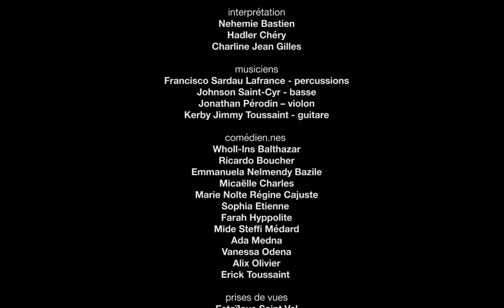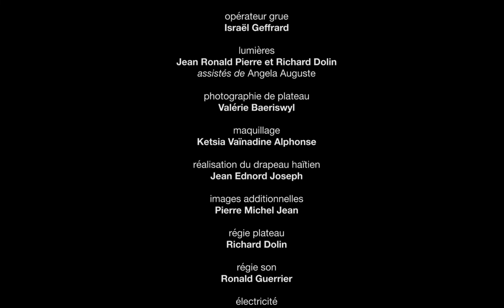Koral FOKAL ap chante Desalinyèn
Desalinyèn (Haitian Creole), La Dessalinienne (French), the Haitian National Anthem, was performed by Koral FOKAL and co-produced by Fondasyon Konesans ak Libète (FOKAL) and W.K. Kellogg Foundation (WKKF) for the Haiti Peer Learning Network Convening of 2021. The original song, named in honor of Haitian revolutionary leader Jean-Jacques Dessalines, was written and composed by Justin Lhérisson and Nicolas Geffrard. It was adopted as Haiti’s national anthem in 1904.